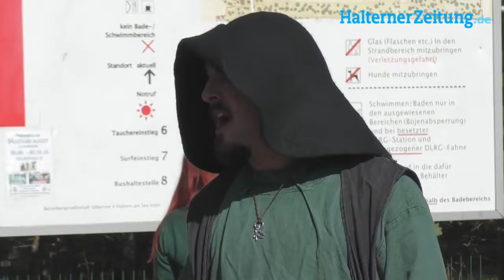Wikingermarkt am Silbersee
Fans von Mittelaltermärkten kamen jetzt am Silbersee auf ihre Kosten. Daneben präsentierten verschiedene Gruppen Schwertkämpfe.